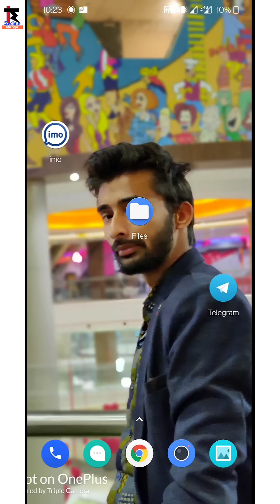whatsapp Facebook and Instagram not working| messages not sending on WhatsApp| whatsapp server issue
whatsapp messages not sending
whatsapp server down
whatsapp fb instagram not working
whatsapp messanger not working
whatsapp big issue
is whatsapp hacked?
kya whatsapp hack ho gya?
whatsapp status not uploading
can't send  messages on whatsapp
whatsapp privacy
facebook not opening